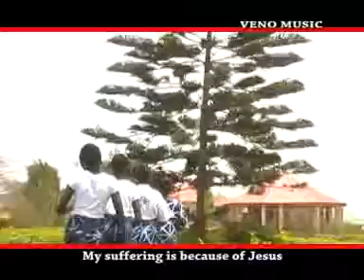MUNA CE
Christian Reformed Church Of Nigeria
Kungiyar Yan Krista
CRCN No.1 Jalingo, Taraba State